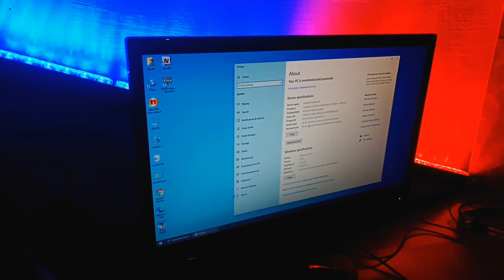MY FIRST VLOG : GTA 5 IN GAMING PC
Hey Guys...!!! I make Creative Videos, Creating Content that matters. I try to make entertaining and educational videos for my audience. Thanks!

Next video me Miley GYN 😉